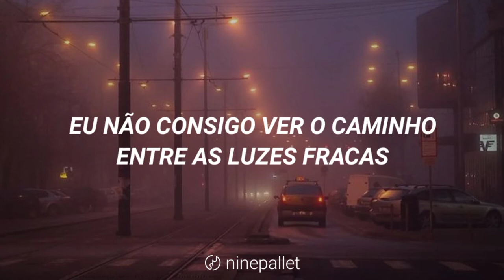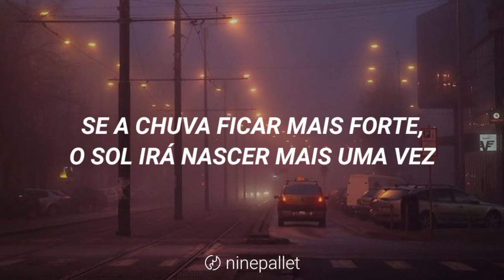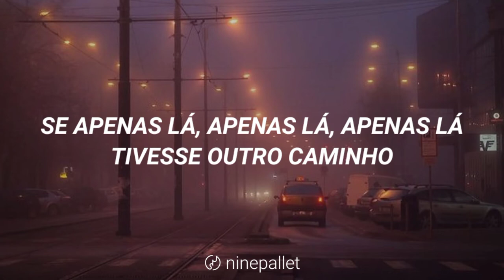ATEEZ — MIST | Tradução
Álbum: Treasure EP.Fin: All to Action
Artista: ATEEZ

Tradução da música MIST do grupo ATEEZ para o português brasileiro.

Tradução por ninepallet.